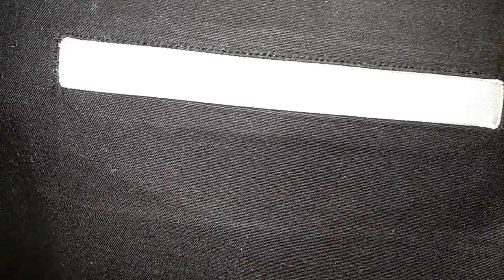Sew Welt pocket with flap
How to sew welt pocket with flap

Also see